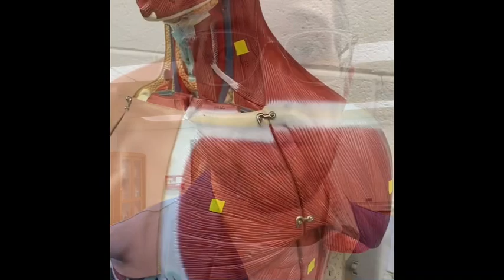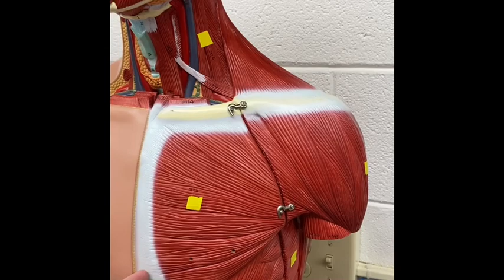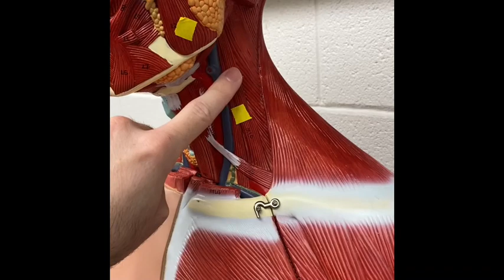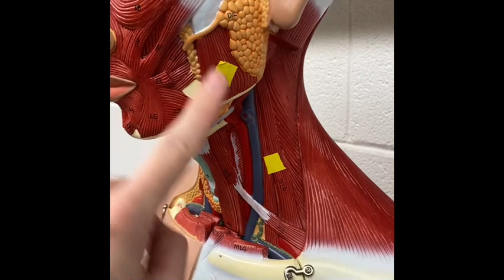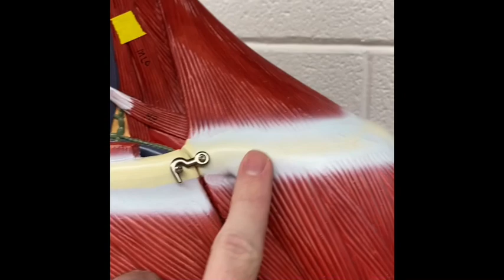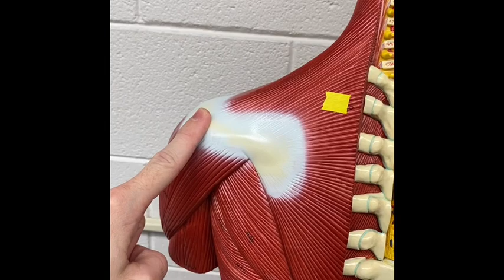Origin, Insertion, Action: Torso and Arm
Attachments and actions of muscles for the lab reviewed on human models.